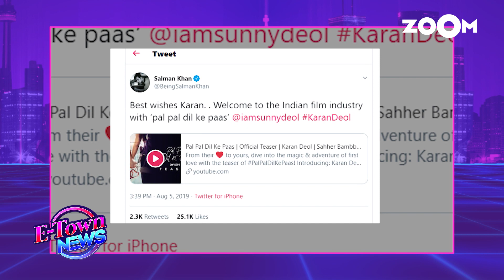Mission Mangal team promotes on a spree | Salman Khan gives good wishes to Karan Deol and more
Akshay Kumar, Vidya Balan, Sonakshi Sinha and Taapsee Pannu starrer film Mission Mangal promotes aggressively as the release date approaches closer. Salman Khan gives his good wishes to newcomer Karan Deol. Huma Qureshi shares how she is preparing for Hollywood film Army of Dead. Varun Dhawan shares a video of him getting his beard shaved. Watch the video to know more.